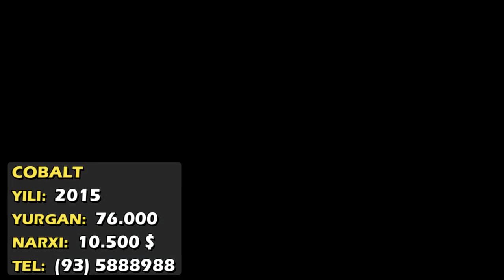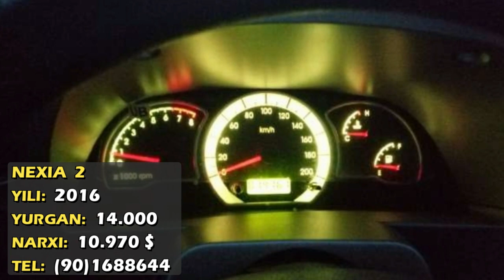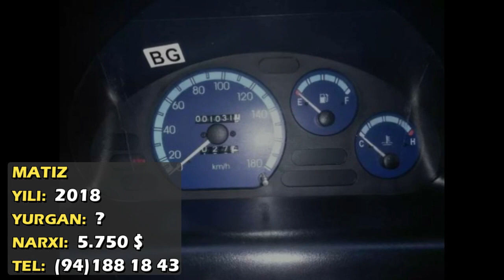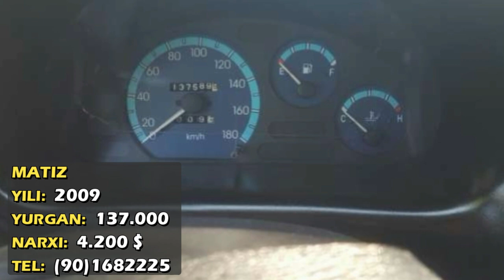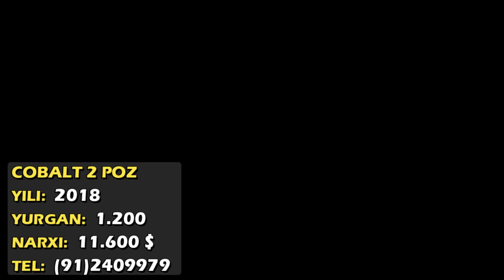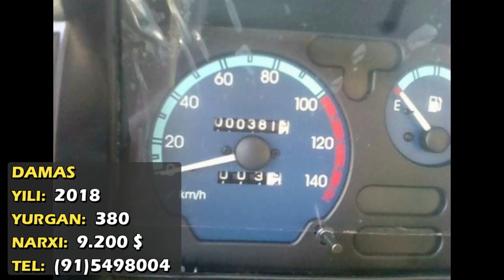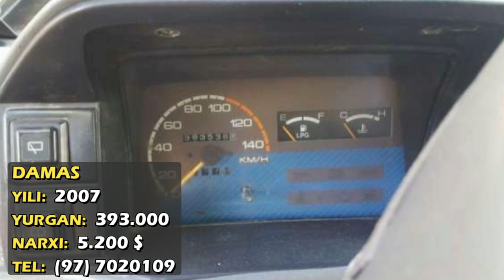МАШИНА НАРХЛАРИ | MASHINA NARXLARI | 26.06.2018